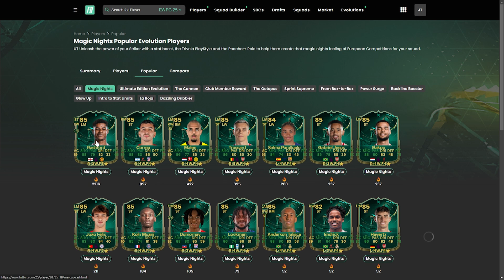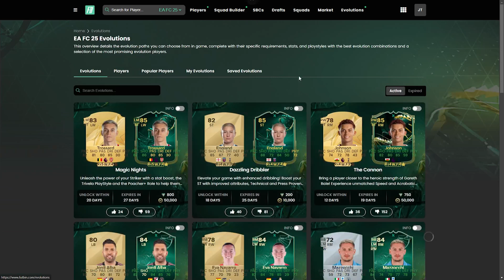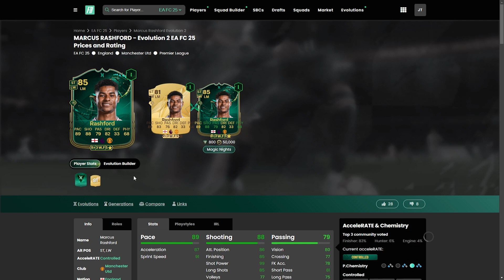85 Magic Nights Rashford Player Review - EA FC 25 Ultimate Team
85 Magic Nights Rashford Player Review - EA FC 25 Ultimate Team